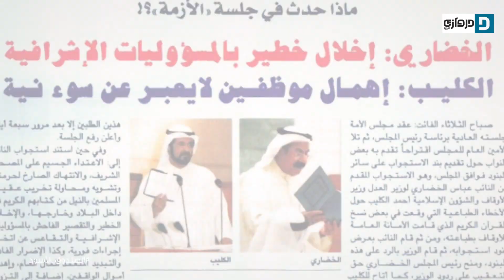أول نائب شيعي يستجوب وزير في الكويت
عمار_تقي تقديم
الصندوق_الأسود برنامج

في هذه السلسلة من برنامج الصندوق الأسود نستضيف الوزير الكويتي السابق الدكتور عادل الصبيح للحديث عن تجربته الوزارية وأهم الأحداث و الاستجوابات التي شهدتها الكويت خلال عقد التسعينات

كل خميس وجمعة
على قناة المحور الالكترونية

اكتوبر2018